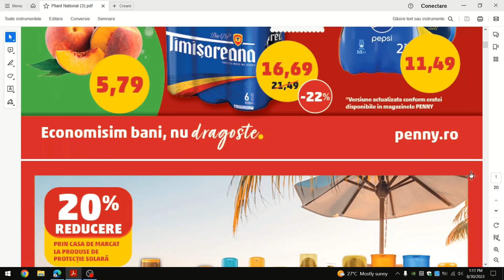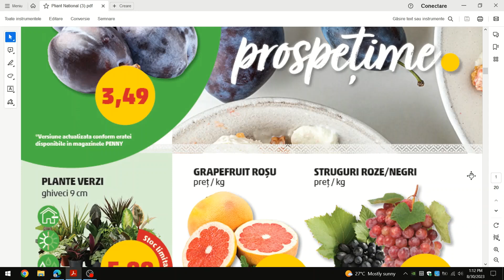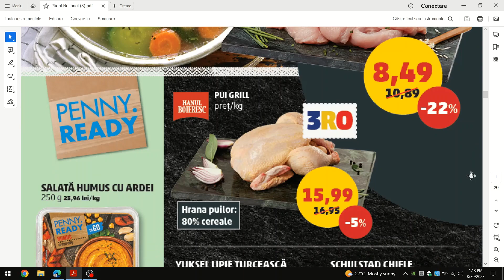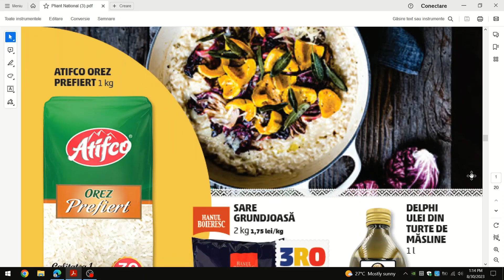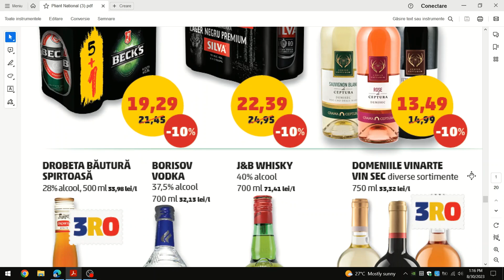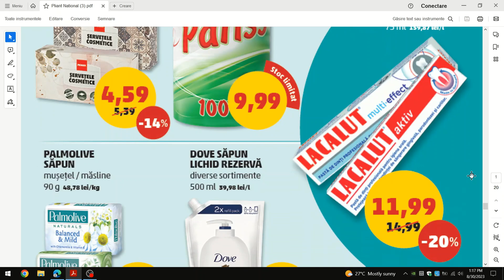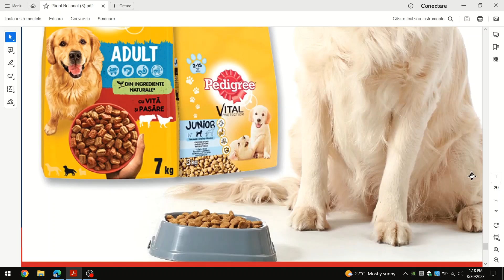CATALOG PENNY 30 AUGUST 2023/CATALOG PENNY NOU/OFERTE PENNY 30 AUGUST 2023/OFERTELIDL/OFERTEKAUFLAND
CATALOG PENNY NOU!
CATALOG PENNY 30 AUGUST 2023!
OFERTE PENNY 30 AUGUST 2023!
CATALOG PENNY 6 SEPTEMBRIE 2023! OFERTE PENNY 6 SEPTEMBRIE 2023! CATALOG KAUFLAND 6 SEPTEMBRIE 2023! CATALOG KAUFLAND 30 SEPTEMBRIE 2023! OFERTE KAUFLAND 6 SEPTEMBRIE 2023! KAUFLAND OFERTE SI NOUTATI!  OFERTE LIDL N4 SEPTEMBRIE 2023! CATALOG LIDL 4 SEPTEMBRIE 2023!